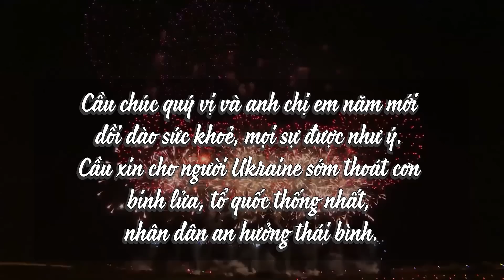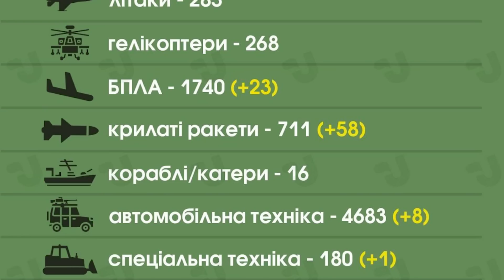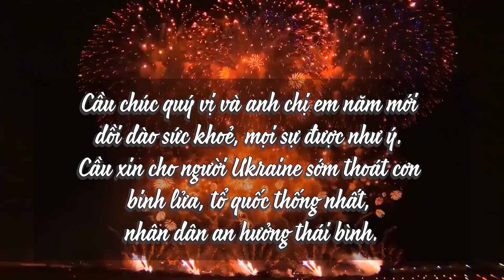Putin cuối năm vẫn xui: Bộ Chỉ Huy Trung Đoàn Nga nổ tung cùng 5 kho đạn. Mỹ cảnh báo trục Nga-TQ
00:00:00 Đài Hiệu
00:00:20 Giới thiệu chương trình
00:01:55 Quân Ukraine áp sát Svatove. 5 kho đạn và 20 chiến xa của Nga nổ tung.
00:06:48 Tổng Thư Ký Nato Stoltenberg cảnh báo Putin vẫn muốn 'làm chủ Ukraine'
00:08:26 Bộ Quốc Phòng Nga tuyên bố có một kho hỏa tiễn bất tận. Phản ứng của Ukraine
00:10:27 Bộ Ngoại giao Hoa Kỳ nhắc lại mối quan ngại về “liên kết của Trung Quốc với Nga” sau cuộc điện đàm Putin-Tập
00:13:46 Zelenskiy thề phòng không Ukraine sẽ trở nên “mạnh mẽ hơn nữa” trong năm mới
00:15:15 Văn phòng tổng thống Ukraine cho biết hơn 1,800 khu định cư đã được tái chiếm
00:18:35 Kết thúc
00:19:05 Closing Credits